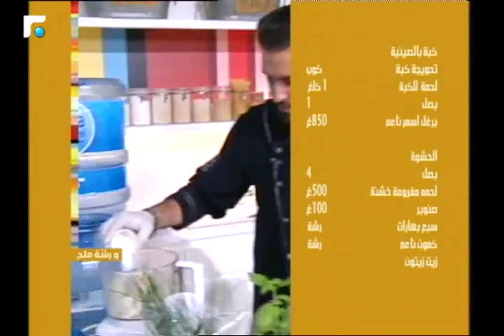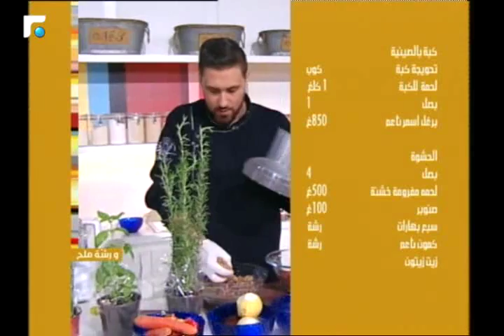عالم الصباح - فقرة "ارض وورد" وموضوعها الصنوبر والاحراش 06/07/2017